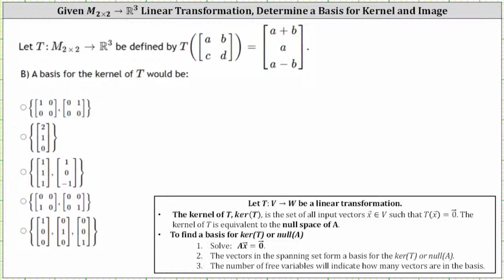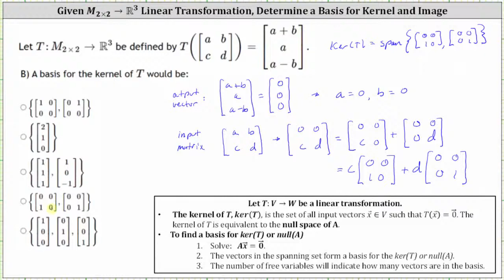Encuentre una base para la imagen y el núcleo de una transformación: M22 a R3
Este vídeo explica cómo determinar una base para la imagen (rango) y el núcleo de una transformación lineal dada la fórmula de transformación.